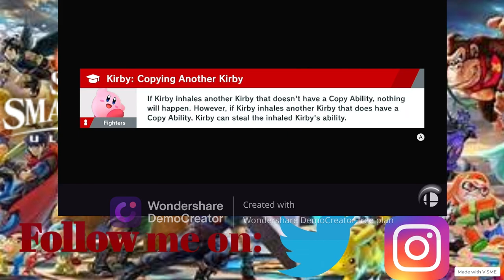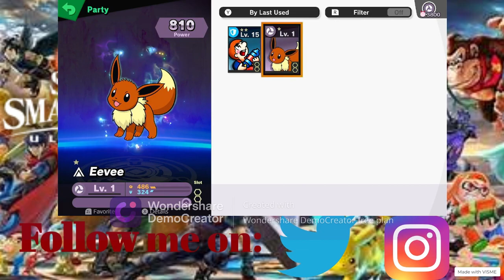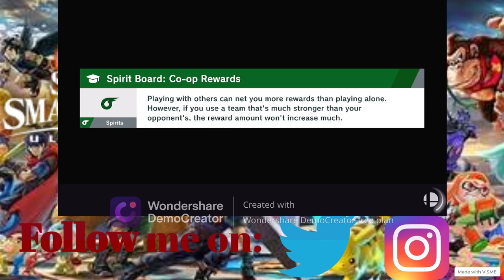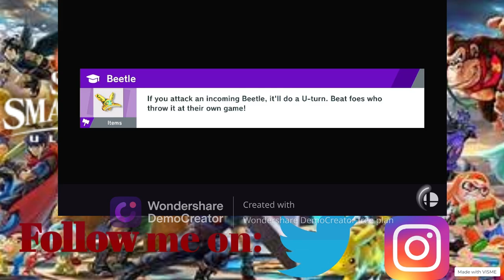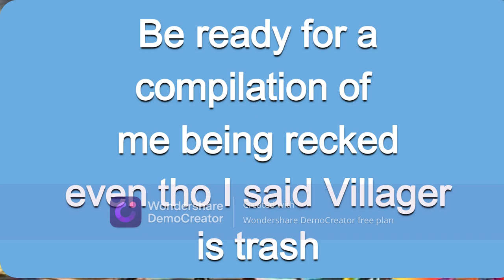The Grind Is Coming in Super Smash Bros Ultimate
Yo, today I start with a new series :), Super Smash Bros Ultimate, we are going on Hard mode. I only did the playthrough on super easy so this will be a huge grind, Can I beat the game? or will I rage quit the game? Let's find out in this series together, shall we!

Have a great day and Heath, OUT!